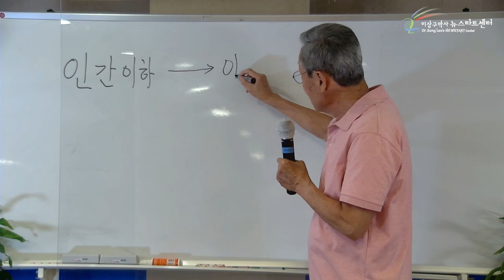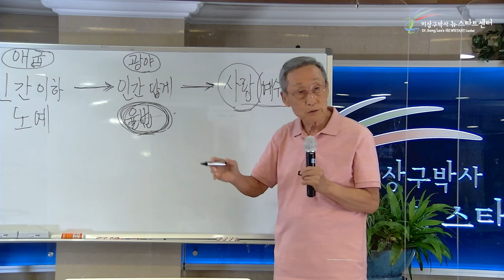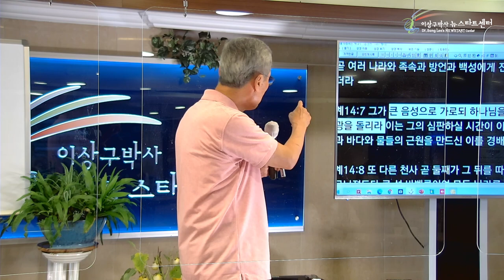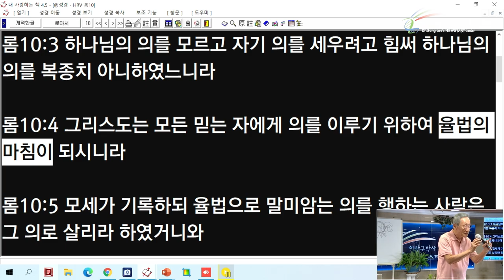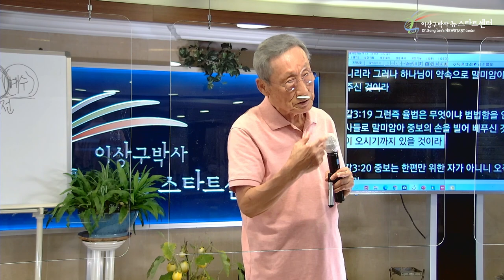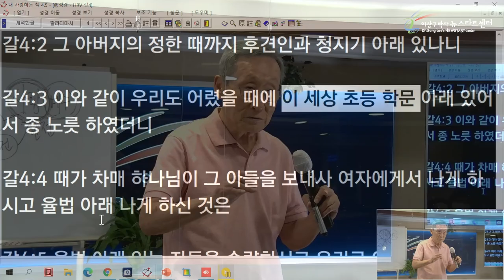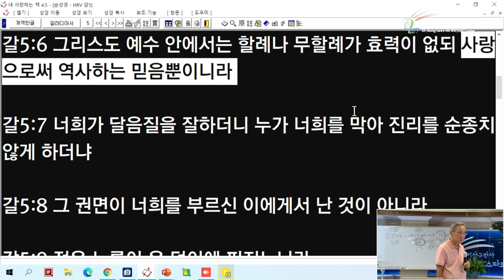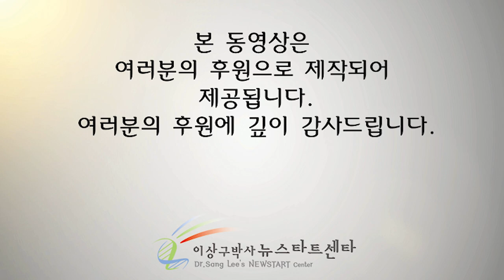[5강] 불완전한 율법을 십자가에선 완전케 하시다 !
문의전화
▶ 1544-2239